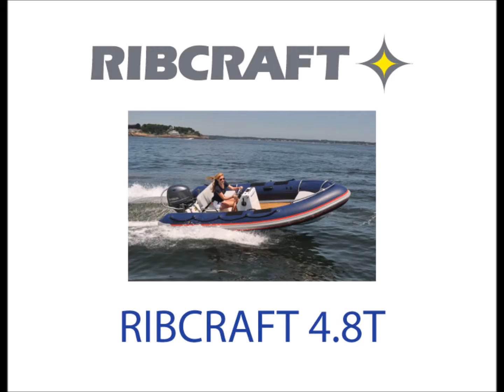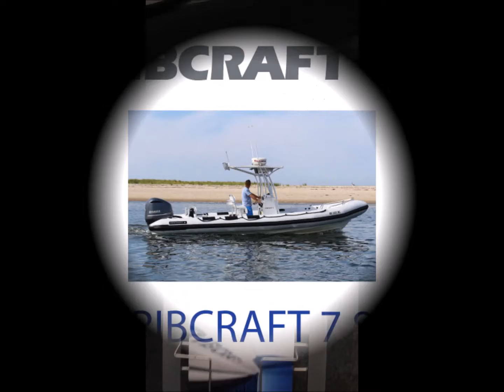Virtual Tour of the RIBCRAFT Booth at the New England Boat Show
Want a preview of what you will find in the RIBCRAFT Booth at the New England Boat Show? Can't make it into Boston to the Convention Center? Here is a virtual tour of the RIBCRAFT booth and the four boats we have on display - RIBCRAFT 5.85, 4.8T, 7.8, and Express 32. Come by Booth #1812 to learn more!